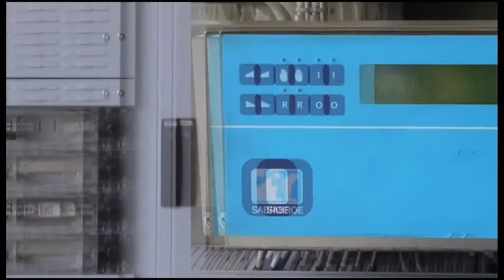COMRON Project Vriesekoop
A Dutch poultry processing company wanted to increase its production capacity and was looking for a good and reasonably priced solution. This company formerly used a nitrogen freezer to quick-freeze the chicken fillets. As this is a fairly expensive concept, the company approached Comron to find the right solution. Firstly a York spiral freezer with a NH3 (ammonia) was proposed, but considering the legislation and strict rules for ammonia installations, the customer preferred a cooling installation with the environment-friendly refrigerant R507A. In the end an agreement was reached to the delivery of the following spiral freezer with matching cooling installation: a York S-series spiral freezer, equipped with five high pressure fans, suitable to freeze a maximum of 3000 kg of chicken fillets per hour; a Mycom compressor installation was selected with a cooling capacity of 450kW at -40°/+35°C, consisting of two overhauled screw compressors, a Baltimore evaporating condenser, a by Comron custom-made switch-/control board and the necessary tanks. The spiral was built up for the greater part in our workshop and the worn-out bearings were replaced, new wear strips were placed and a completely new belt of 275 meter was mounted. COMRON INTERNATIONAL B.V.
Comron International BV
Amsterdamseweg 20
1422 AD Uithoorn
T. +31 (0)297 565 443